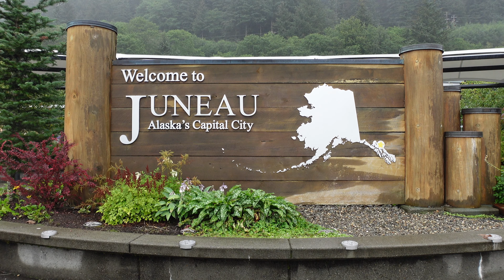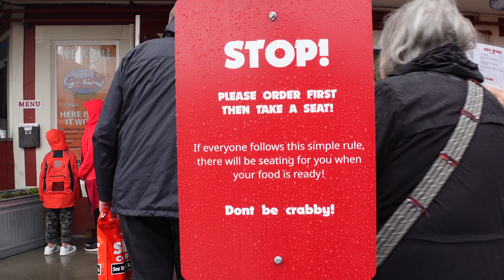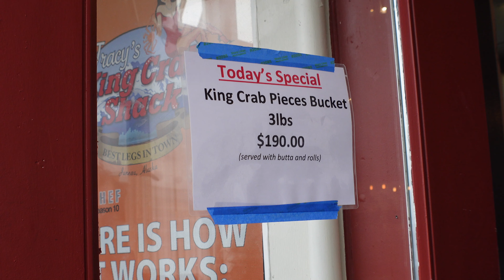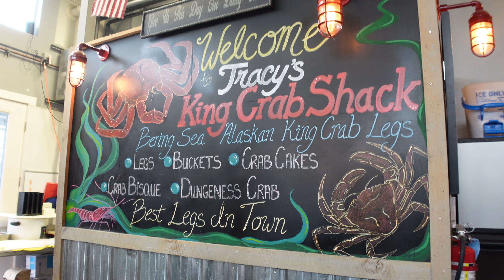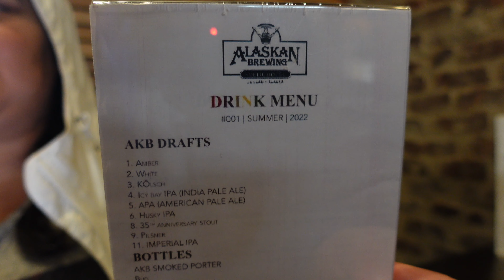$200+ King Crab Experience | Tracy’s King Crab Shack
Episode #19 Visiting Juneau, Alaska soon and need direction on where to try king crab legs? Visit Tracy's King Crab Shack as they are indeed one of the best king crab legs in town!

0:00 We made it to Juneau, Alaska!
0:53 Alaskan Fudge Co.
1:27 Karina's Tracy's King Crab Shack Experience
3:50 Mario's First Time Trying Crab
5:02 Tips and Thoughts about Eating at Tracy's King Crab Shack
6:16 Alaskan Brewery
6:40 Why aren't you subscribed?